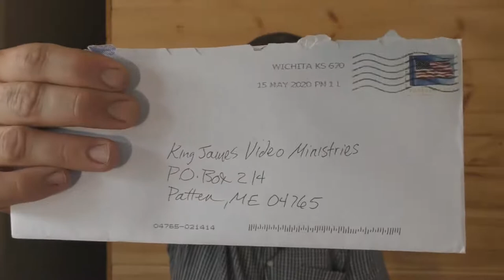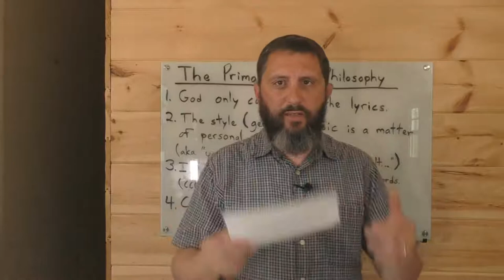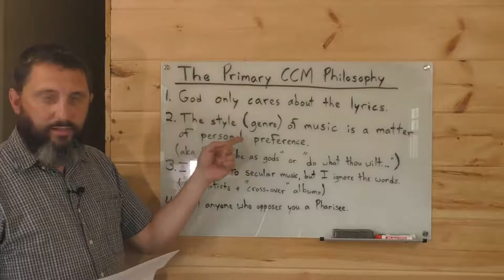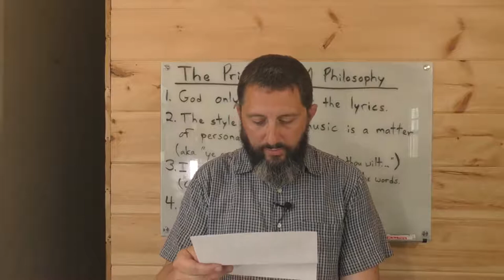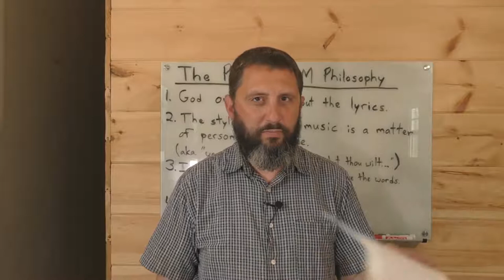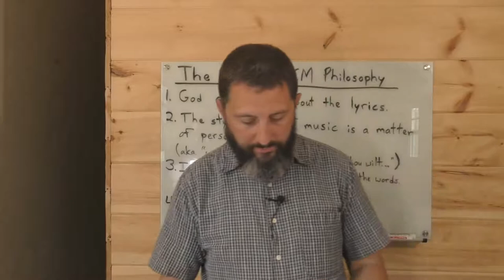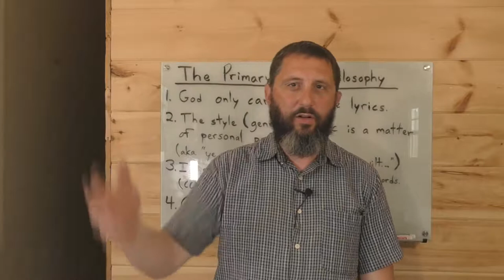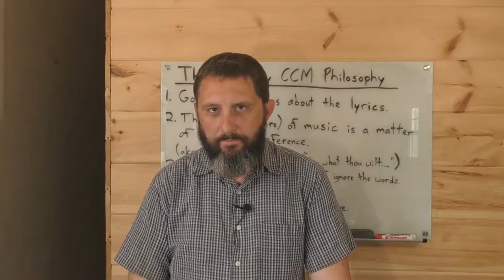A Letter Confirming How CCM Destroys The Youth